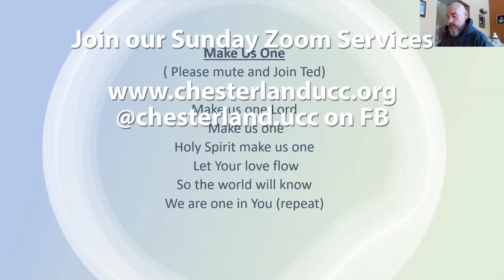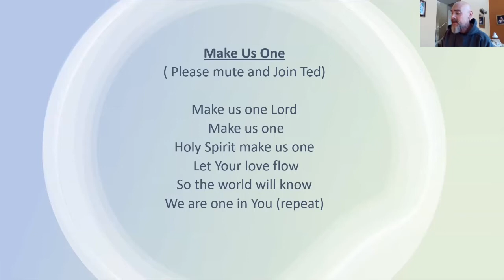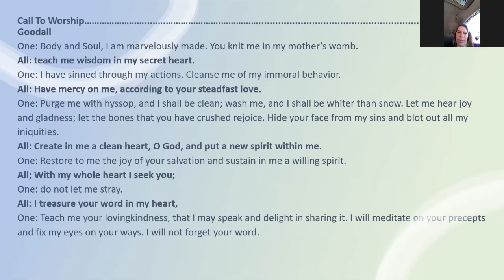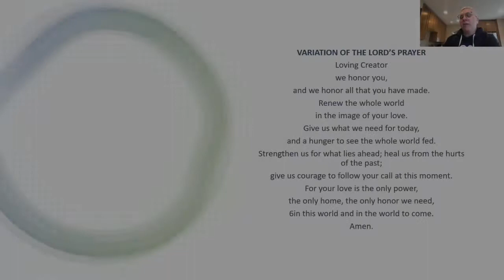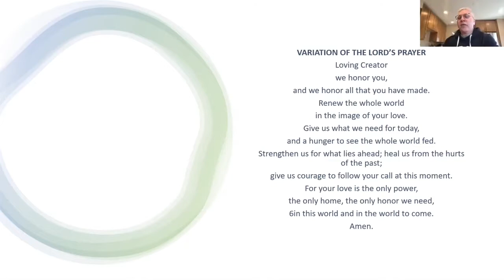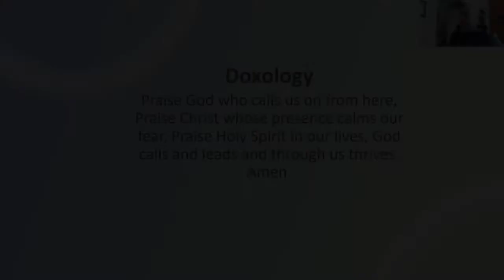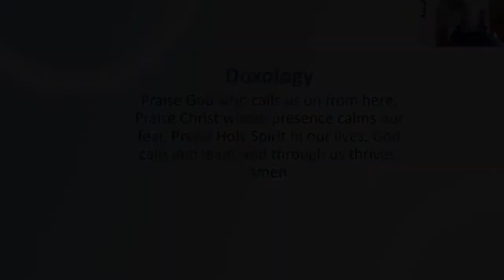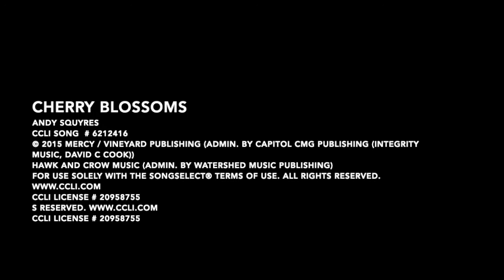CCC Sunday Service 3-21-2021